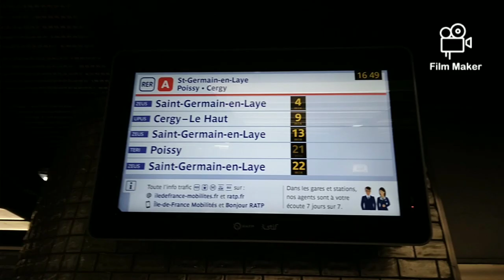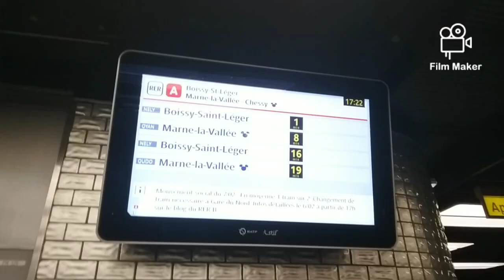grand spot de train à chattelet les halles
train : MI2N MI09 Z20500 MI84 MI79